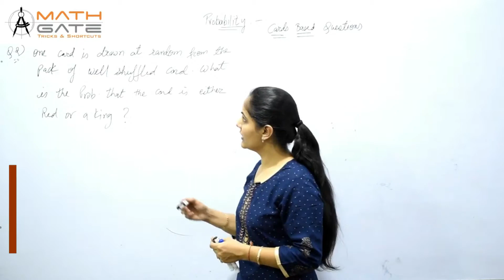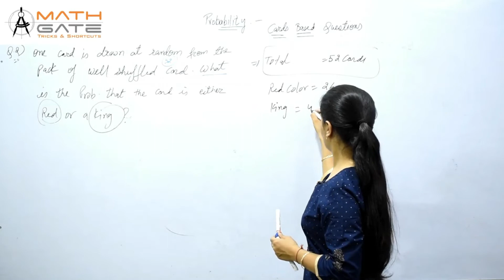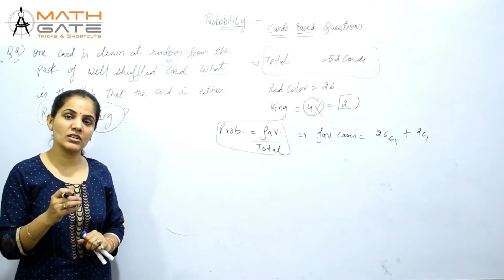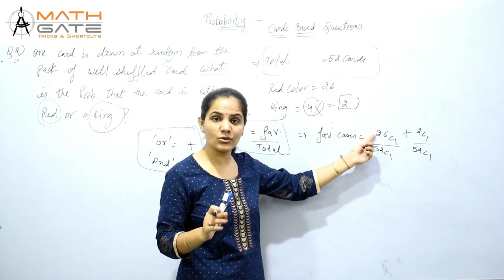Card Based Question 2 I Probability I I Engineering Mathematics by Priyanka Sharma Mam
In this video priyanka sharma mam (8+ year  teaching exp,) teaches Card Based Question  & will be very helpful for GATE & ESE aspirants..